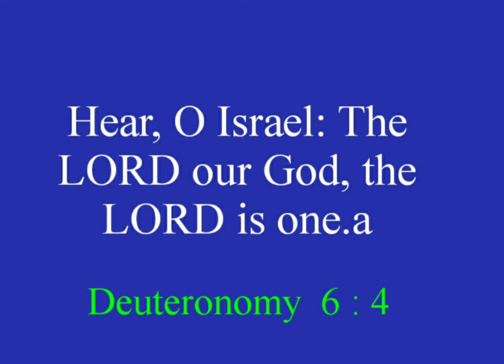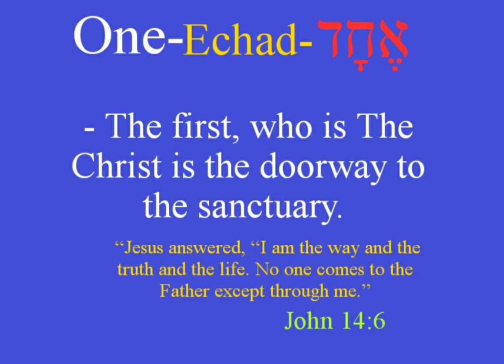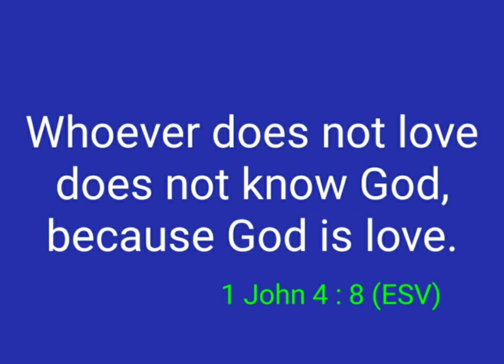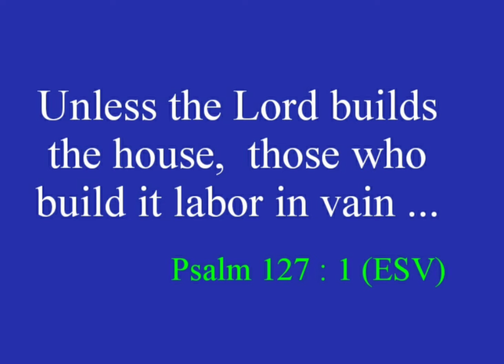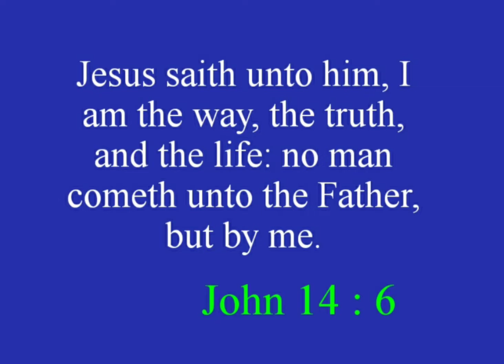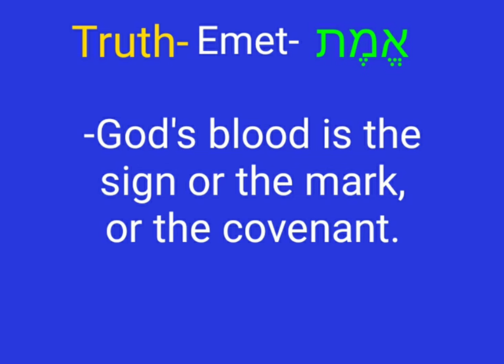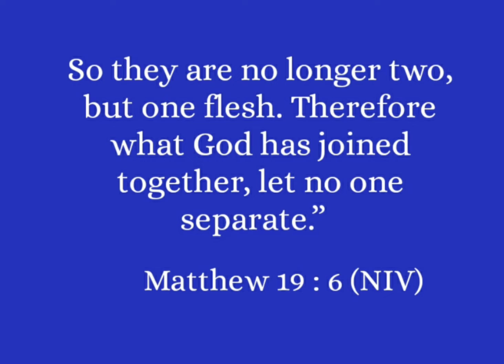Marriage As It Was In The Beginning. Not All Marriages Are Godly. Part 8